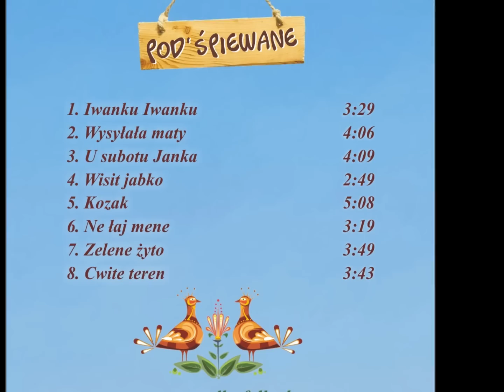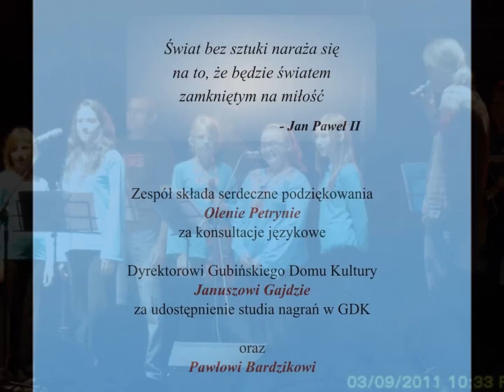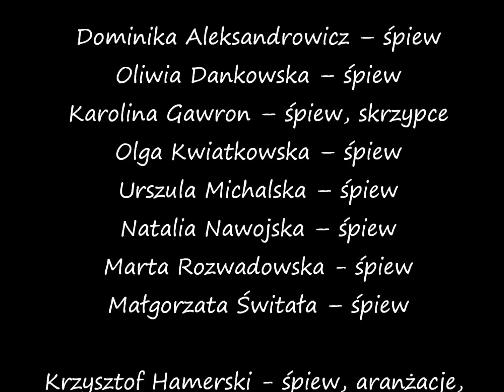Źródło - Iwanku Iwanku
Utwór pochodzi z drugiej płyty zespołu Źródło pt. Pod'śpiewane